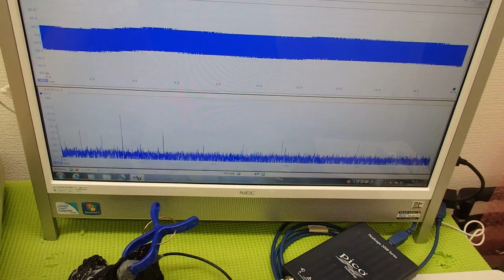超音波の非線形制御技術 ultrasonic-labo